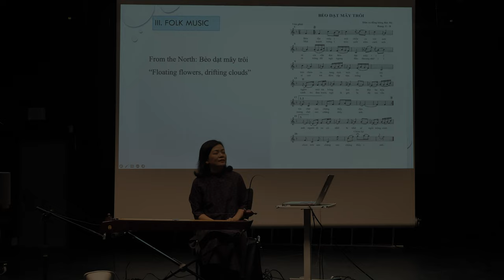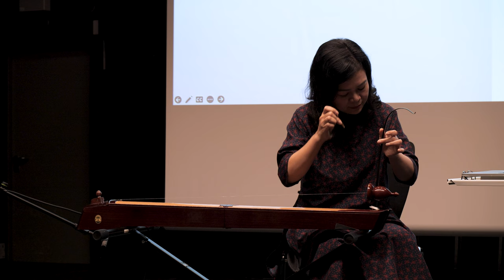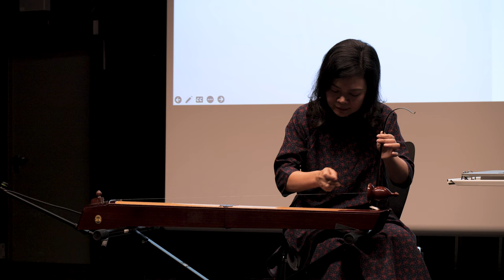Bèo dạt mây trôi / Floating flowers, drifting clouds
A part of the "Learning dan Bau" project presentation 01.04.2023